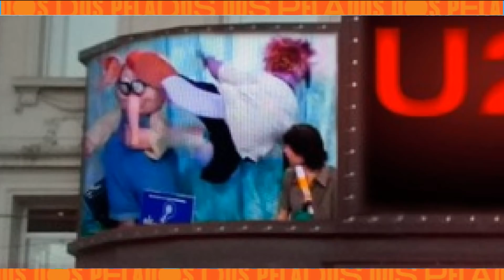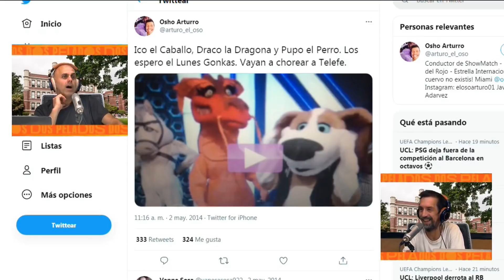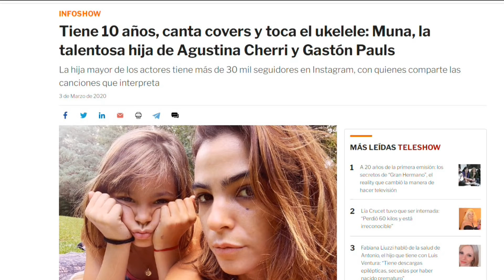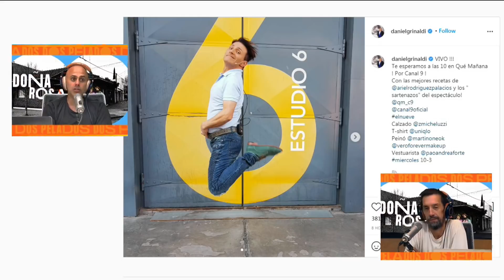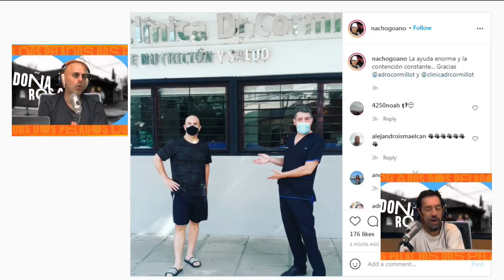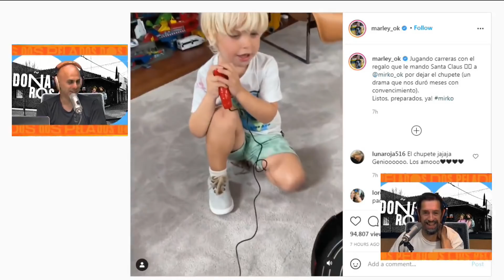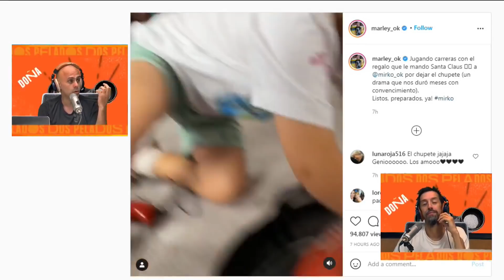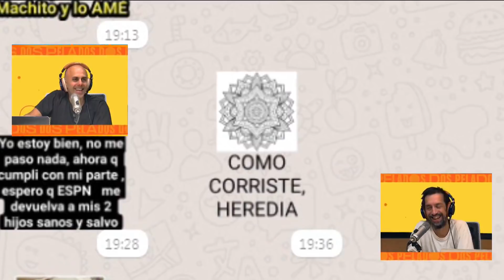DOÑA ROSA - Miércoles 10 de Marzo de 2021